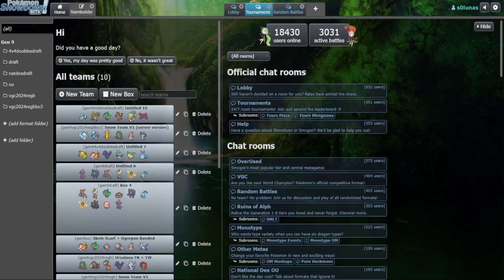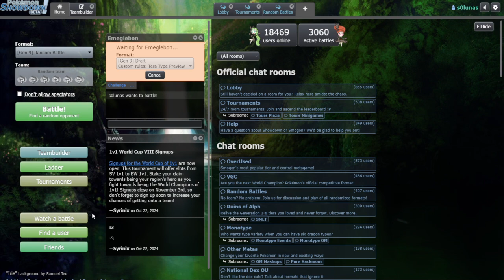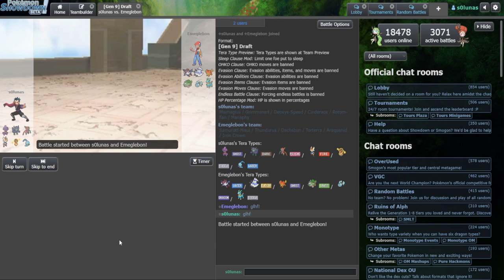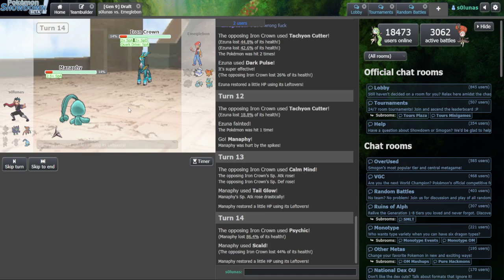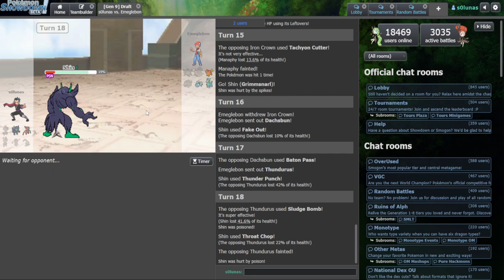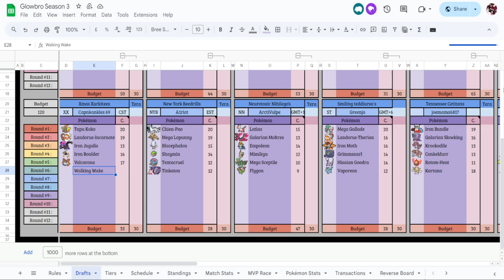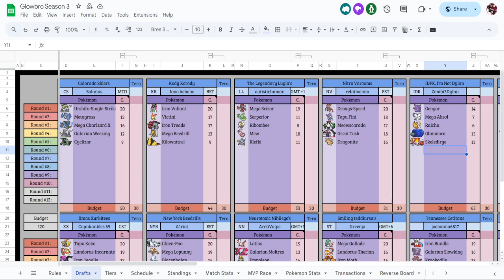Fuecoco Division Season 1 Week 6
Welcome To Season 1 Fuecoco Division, Week One. So I Need Some Partners That Can Mock Battles. If You Guys Are Interested Let me Know In My Email, Also Give Discord Names. I Don't Have Experience In Draft, I Choked in This game.